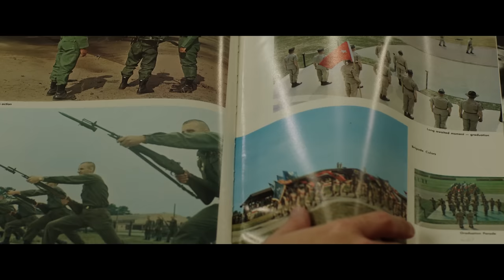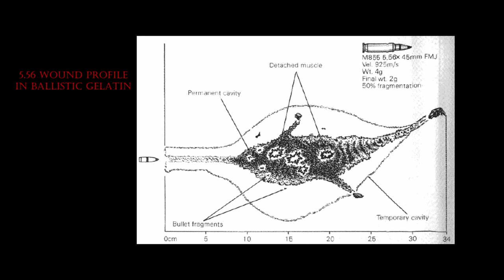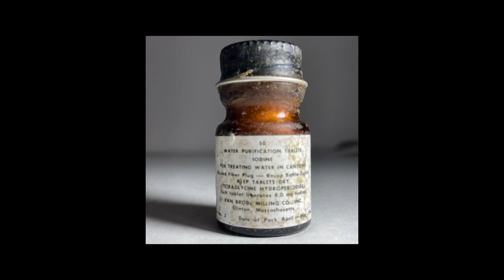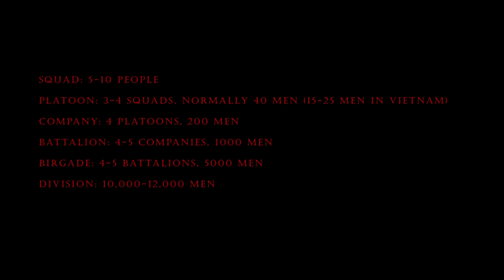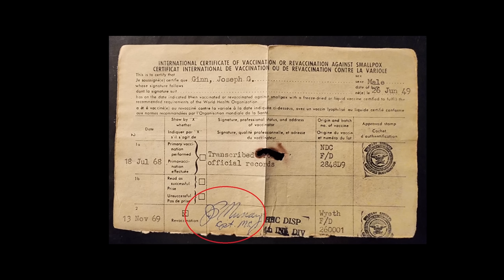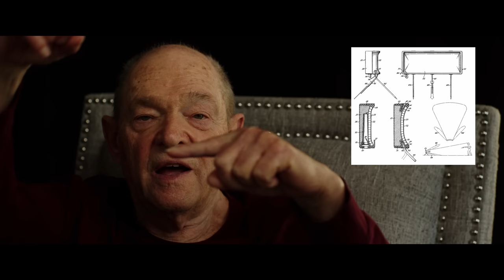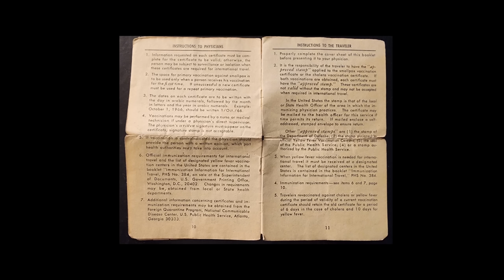Vietnam: A Medic's Journey Through the Central Highlands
A no holds barred documentary Interview about a medic's journey through the Central Highlands of Vietnam.

The goal of this project was to capture my father's incredible journey serving as a medic  in Vietnam. Starting with his early childhood and ending with him leaving Vietnam.

0:00 Intro
1:04 Early Life
4:30 Decision to Enlist
7:01 Basic Training
15:33 Medic Training
22:36 Arriving in Vietnam
49:18 Fist Mission Welcome to Hell
1:00:51 Air Support
1:03:12 The Jungle
1:07:53 Terror
1:15:43 Out in the Bush
1:17:26 LRRP
1:37:49 Credits
1:38:32 Start of Personal Photos

Photos:

Photo of The Mamas and the Papas performing on The Ed Sullivan Show. From left-Michelle Phillips, Cass Elliot, Denny Doherty, and John Phillips.
Public Domain

Trade ad for Steppenwolf's single "Snowblind Friend". To better adapt it to his respective Wikipedia article, the ad was cropped and cleaned in a graphics editing program. The original can be viewed at the source below.
Public Domain

Photograph of The Animals (1967).

The U.S. Navy destroyer USS Maddox (DD-731) underway at sea, circa the early 1960s.
Public Domain

Candy Stripers in training in Tallahassee, Florida
Public Domain

Public Domain

Public Domain

M14 Stand-off Munitions Disruptor (SMUD)
Public Domain
Shawn D. Angell is a drill instructor at the Officer Candidate School aboard Marine Corps Base Quantico, Va., dedicated to training, educating, evaluating and screening the many candidates.
Public Domain

Public Domain

Syrette diagram
Public Domain

Wounding Patterns of Military Rifle Bullets, Int. Defense Rev. 22(1), 59-64
Public Domain

Vietnam Era water purification tablets
E-bay posting

Vietnam Map 1, 9 Days in May, book, by Warren K. Wilkins 1967.

Long Binh Post Map 1972
Public Domain

Vietnam Map 2, 9 Days in May, book, by Warren K. Wilkins 1967.

Cross-section diagram, with labeled parts, of original Model 1911 pistol, from official Army description as published in 1917.
Public Domain

Hershey's Tropical bar from World War II.
Public Domain

An M60 machine gun being used during the Vietnam War in 1966.
Public Domain

Soldiers are pictured here on an early morning mission outside a support base in the field
Images by former artillery officer Christopher Gaynor

An M14 mine, showing a cutaway view. The absence of a U-shaped safety clip and the location of the arrow on the pressure plate clearly shows that this mine has been armed
Public Domain

Punji sticks used during the Vietnam War, photo from 1966
Public Domain

Vietnam Map 3, 9 Days in May, book, by Warren K. Wilkins 1967.

A Polish soldier with an RPG-2 launcher.
Public Domain

MXU-470/A minigun modules in an AC-47
Public Domain

Timelapse photo showing tracer rounds visible at night while converging on the target of an AC-47D performing a pylon turn in Saigon in 1968
Public Domain

U.S. Military Army/USMC Fulton Model MX-991/U Right Angle Flashlight w/6 Lenses

North American F-100 Super Sabre deploying napalm in a training exercise
Public Domain

Riverboat of the US Brown-water navy deploying an ignited napalm mixture from a riverboat-mounted flamethrower in Vietnam.
Public Domain

Results of a napalm strike by the Aviation navale on suspected Viet Minh positions during the First Indochina War, December 1953
Public Domain

Emerald Tree Boa - Corallus caninus
Public Domain

U.S. Army officer in Vietnam using a cigarette to burn leeches off his forearms, photograph by Larry Burrows
CC2.0

April 1968. LRPs at LZ Stud near Khe Sanh combat base, Vietnam.

US M18a1 claymore mine
Public Domain

Music
AShamaluevMusic – Offensive